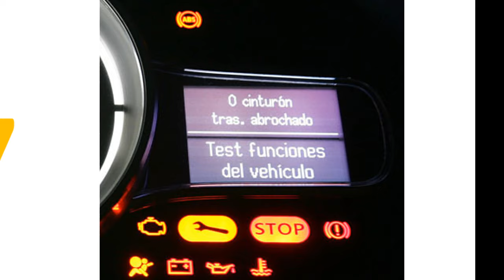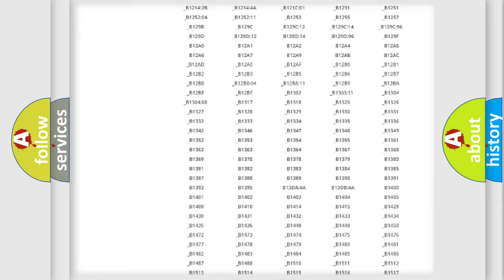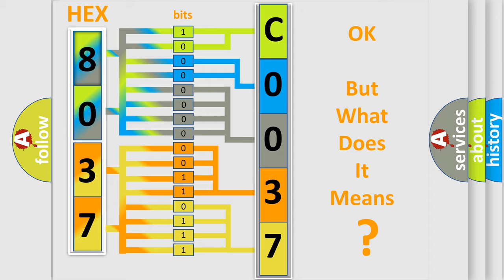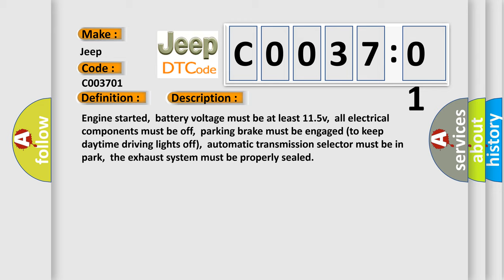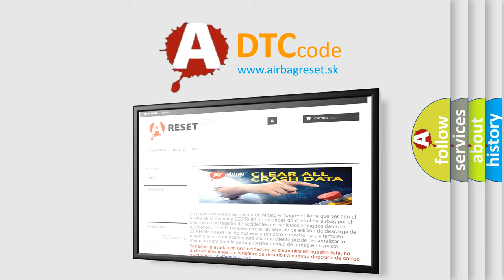DTC Jeep C0037-01 Short Explanation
Contents:
0:21 Basic DTC analysis according to OBD2 protocol standard.
1:48 Insight into programming
2:58 A diagnostically understandable description of the Diagnostic Trouble Code
3:05 Basic error definition

Make:
Jeep
Code:
C0037 01
Definition:
Secondary Air System Vent Valve Stuck Closed
Description:
Cause:
EVAP power supply circuit is openEVAP solenoid control circuit is open or shorted to groundEVAP solenoid control circuit is shorted to power (B+)EVAP solenoid valve is damaged or it has failedEVAP canister purge solenoid valve is faulty
Failure Type: